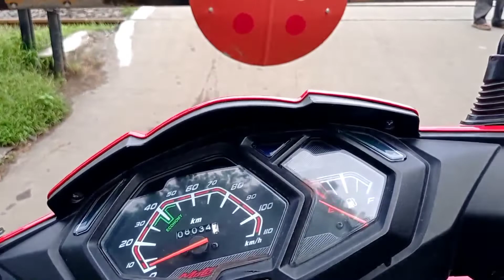Honda Dio Mileage Test [500 ML Petrol] Shocking Result 😮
In This Video I Will Show You Honda Dio Bs4 Model Mileage Test Honda Dio Mileage Test Best Scooter Ever I used in My Life In Honda Dio Actual Mileage Is 50 to 55 KM Per Liter

Buy My Product To Help Our Channel 🥺

 Hey Guys This is The Way We Make

1. Honda Dio Mileage Test
2. Dio Mileage Test
3. Scooter Mileage Test
4. Honda Dio Mileage Test Best Mileage Scooter
5. Honda Dio BS4 Model

First Time 500 ML Petrol Mileage Testing Video

About My Channel I am Arnab Kumar Das Owner Of Arnab Lifesfyle Vlogs In My Channel I Upload Vlog Related Video and Do Some Crazy Videos and Also Uplaod MotoVlogs As Well Thank For Watching...